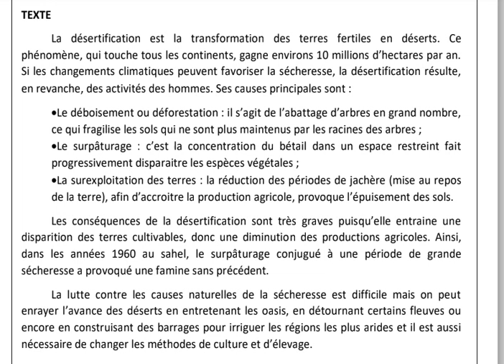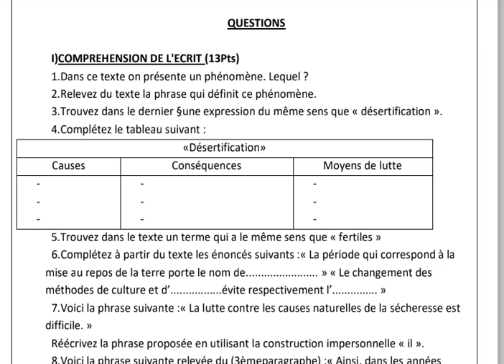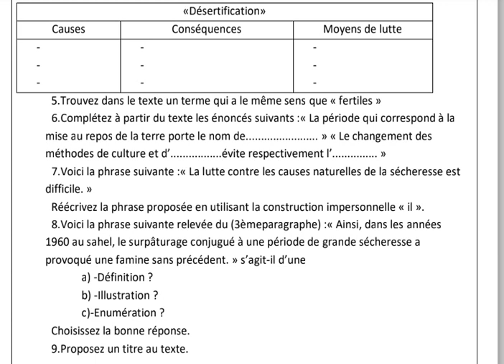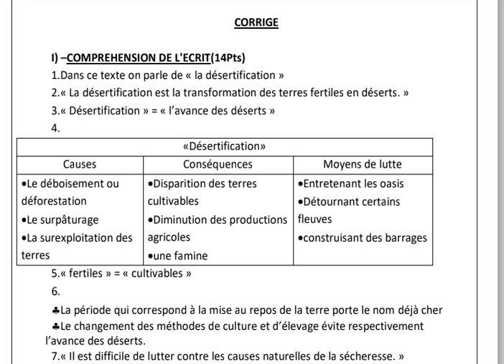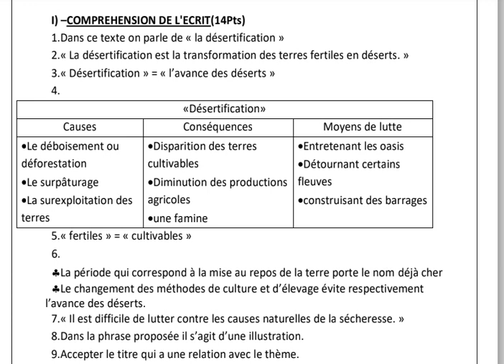اختبار الفصل الاول في اللغة الفرنسية للسنة اولى ثانوي ادبي مع التصحيح